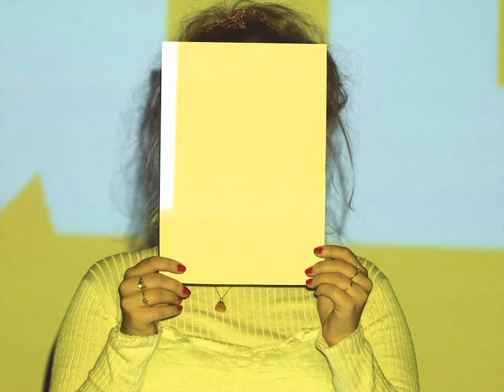Jonge Harten - Theater Etiquette